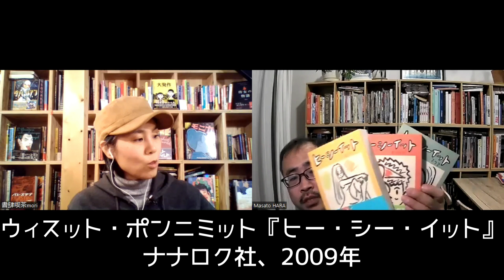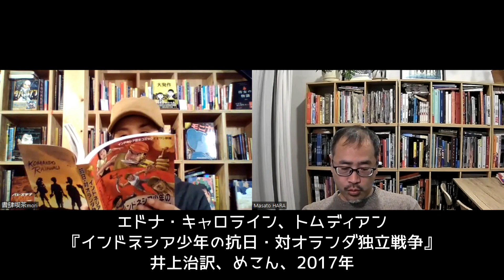【海外マンガの本棚】番外編：東南アジアのマンガ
海外マンガを愛するふたりが、バラエティ豊かな海外マンガを取り上げて、あれこれおしゃべりしていく番組です。海外コミックスのブックカフェ書肆喫茶moriの森崎とバンド・デシネ（フランス語圏マンガ）翻訳者の原正人さんとでお送りします。
毎週金曜更新予定。

今回は番外編です！
第38回ではマレーシアのマンガ『カンポンボーイ』『タウンボーイ』を取り上げました。今回は東南アジアのマンガについてあれこれおしゃべりしています。

◆今回取り上げた作品
角川まんが科学シリーズ「どっちが強い！？」
ZINT『ライデン 暴走変身宅配野郎 イン マレーシア』KADOKAWA、2020年
Fakhrul Anour『常夏の国で、君と。』KADOKAWA、2020年
ウィスット・ポンニミット『ビッグマムアンちゃん』ビッグイシュー日本、2023年
ウィスット・ポンニミット『ヒー・シー・イット』ナナロク社、2009年
エドナ・キャロライン、トムディアン『インドネシア少年の抗日・対オランダ独立戦争』井上治訳、めこん、2017年
『A DAY IN THE LIFE』要々舎、2021年
Sonny Liew『The Art of Charlie Chan Hock Chye』Pantheon、2016年
フー・スウィ・チン（FSc）『ナイトメアアンドフェアリーテイル』兼光ダニエル真訳、飛鳥新社、2006年
ティー・ブイ『私たちにできたこと』椎名ゆかり訳、フィルムアート社、2020年

›海外マンガRADIO
原正人さんとのもうひとつのポッドキャスト。
海外マンガにまつわるさまざまなニュースをお届けしたり、海外マンガをめぐって雑談したりします。

›海外マンガ情報誌も各種刊行しています。投げ銭代わりにご購読いただけると嬉しいです！